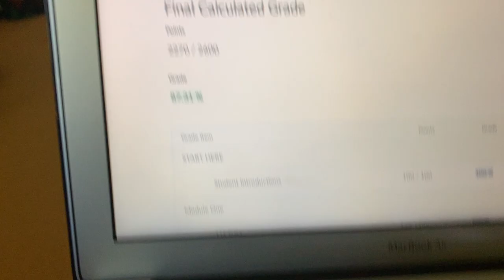time with the Family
in todays video its a video mainly consisting of me and my family and how we spent our easter! also some bloopers from last weeks outro is in this video and a couple of appearances from some friends! enjoy and have a wonderful day!

add me on snap chat- franciscoserr15

People to follow (Instagram/Snapchat)

Austin Wozniak- thewoz17 / therealgato12

Katie collins- katiecollinscreates / katiee_collins

Jared Bermudez- jared_boostme / j4r3d_boostme

Lydia Deloge- lydiadeloge2000 /  lydia_deloge

Alayna Lynch-  alayna_lynch / hiya_lu

Nik-elodeon-  reallynik / ioncare

Carlos Nieves-  cjnnyyallstar / cjnnyyallstar

Michael Martinez- michaelohkay /madsmartz